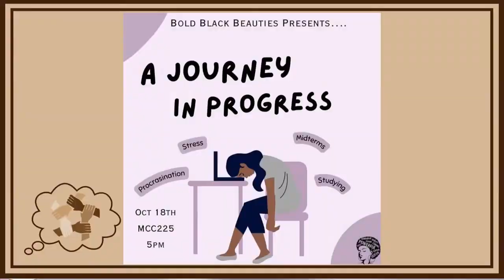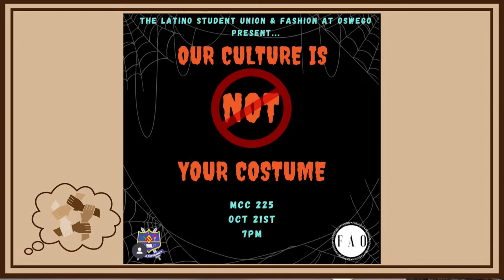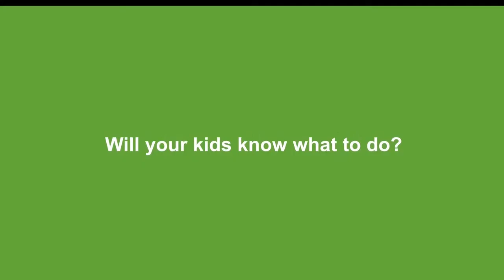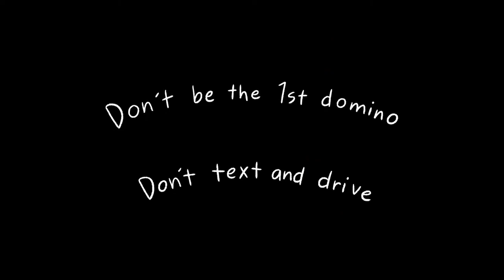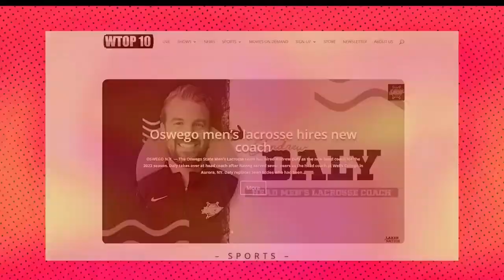The Bigger Picture S06 Ep02 - October 17, 2024